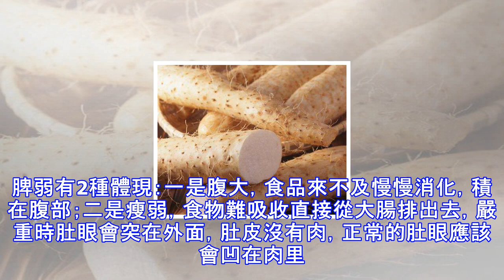「人不胖，但肚子很大」，如果你屬於這種情況，那你真的要注意了！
有些人看起來明明就很瘦，可是只有她自己知道隱藏在衣服里的小肚子。為什麼有些人不胖，可是肚子卻圓滾滾的呢？相信很多女性朋友都出現這個問題，簡單來說，這種是典型的脾虛的症狀。脾虛典型症狀之一就是人很瘦、肚子卻很大，就好像肚子有氣往外鼓、腹脹的感覺。脾弱有2種體現：一是腹大，食品來不及慢慢消化，積在腹部；二是瘦弱，食物難吸收直接從大腸排出去，嚴重時肚眼會突在外面，肚皮沒有肉，正常的肚眼應該會凹在肉里。還有其他症狀，如舌體肥大舌四周有齒印、唇燥唇裂、容易打嗝、牙齦出血、便溏腹瀉、大便不成形、容易過敏出紅色的疹子等等，這些都是濕氣導致的脾虛。身上存在這種情況要怎麼辦呢，脾虛就要調整脾胃，也就是祛濕。如何...